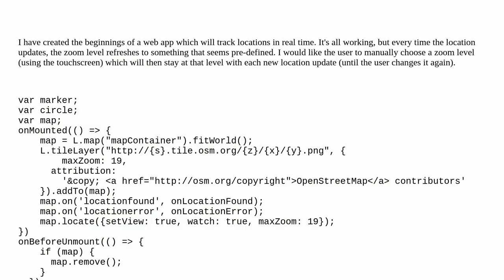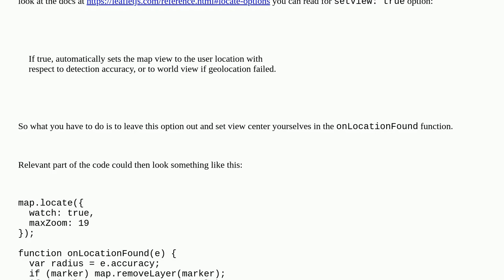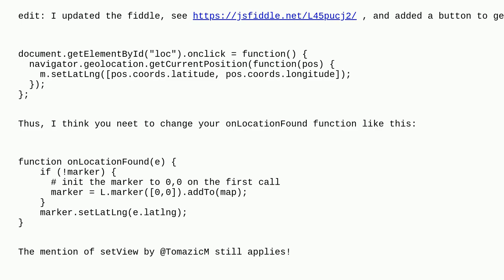Gis: Prevent automatic zoom on location found event in Leaflet?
Prevent automatic zoom on location found event in Leaflet?

A special thanks goes out to the awesome community

  leaflet vue.js